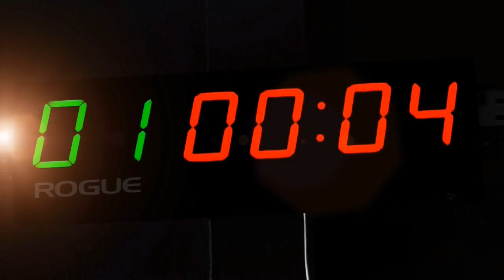CROSSFIT BALMA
Découvrez la box de BALMA, lors d'une séance de crossfit.